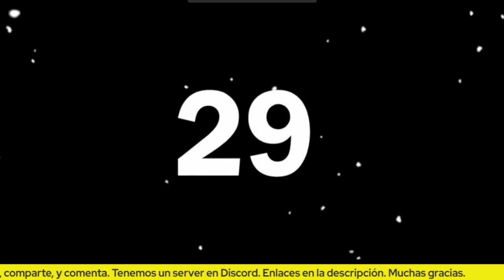Chainsaw Man - Reseña Capítulo 8 (CON SPOILERS)